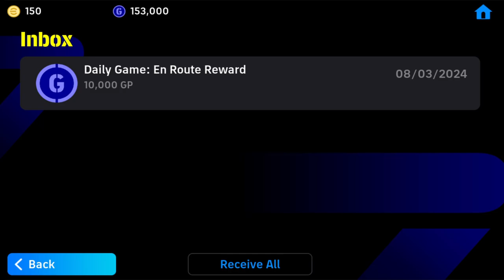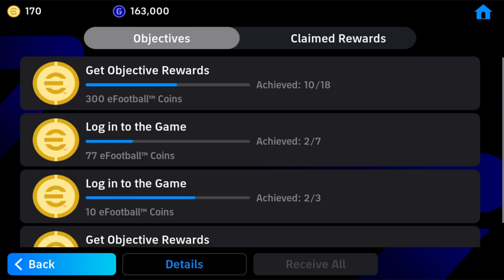eFootball 2024 Gameplay Walkthrough - Part 6 (iOS, Android)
eFootball 2024 Walkthrough Gameplay Part 6 and until the last part will include the full eFootball 2024 Gameplay on Android/iOS. This eFootball 2024 Gameplay is recorded in FHD on Mobile and will include the full game.

📱APP DESCRIPTION
Join us on the virtual pitch for Part 6 of our eFootball 2024 Gameplay Walkthrough! 🎮⚽🌍 Unlock the secrets to dominating the game on both iOS and Android. Our step-by-step guide will help you navigate through the toughest matches and lead your team to victory.

Your support drives us to deliver the best gaming content out there! 🤝